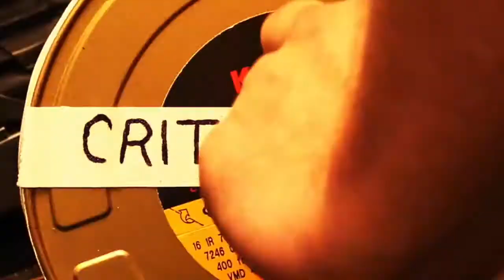Editor Jeffrey Wolf, ACE on the Visual Style of the comedy film "Life"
From Manhattan Edit Workshop's "Critical Ends" series, featuring award winning editors discussing their craft as a part of our Six Week Editing Intensive. For more information on Manhattan Edit Workshop's Six Week Editing Intensive and Artist In Residence program please

Jeffrey Wolf, ACE, worked with director Ted Demme on "The Ref," "Beautiful Girls," "Monument Avenue" and "Life." He also edited the award-winning film "Holes," "Penn & Teller get Killed" and "Billy Madison." He also worked on "The Longshots" starring Ice-Cube, and directed his first film, the documentary, "James Castle, Portait of an Artist."

"Life" is a 1999 American comedy-drama film written by Robert Ramsey & Matthew Stone and directed by Ted Demme. The film stars Eddie Murphy and Martin Lawrence. The supporting cast includes Obba Babatundé, Bernie Mac, Anthony Anderson, Miguel A. Núñez Jr., Bokeem Woodbine, Guy Torry and Barry Shabaka Henley. The film's format is a story being told by an elderly inmate about two of his friends, who are both wrongly convicted of murder and given a life sentence in prison. The film was the last R rated role to date for Eddie Murphy who has stuck mainly to family friendly films for the past 16 years of his career.

For more information about Manhattan Edit Workshop and the classes offered

"Life". n.d. In Wikipedia.